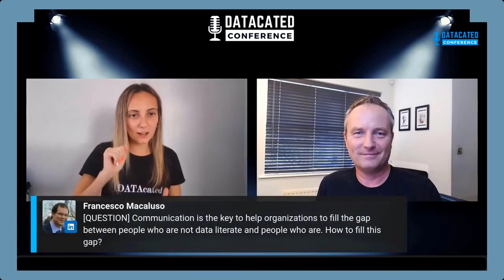Data Strategy Tips - Bernard Marr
Bernard Marr talks to us about how to develop a successful data strategy